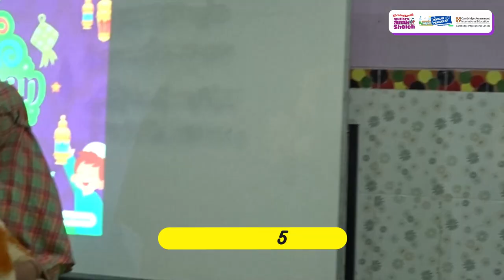Festival Ramadhan 1444 H | Babak Penyisihan 2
Alhamdulillah, seluruh perlombaan babak penyisihan dua di Festival Ramadhan usai dilaksanakan. Semua santri telah menampilkan kemampuan mereka dengan maksimal. Setelah ini akan ada babak selanjutnya. Jadi tetap semangat ya teman-teman.